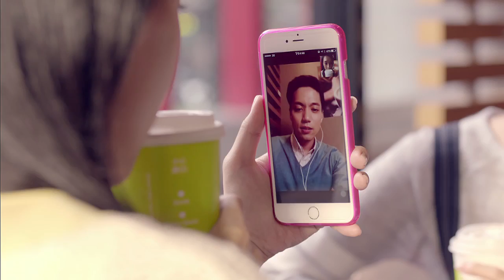McCafe - Confessions(C)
說明